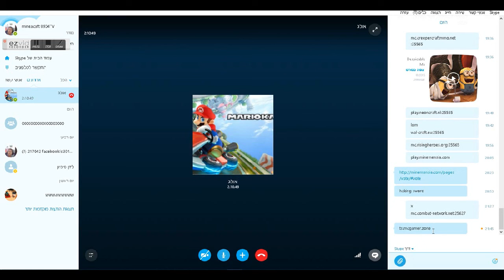לידן ואלג משחקים בשרתים פרק 4